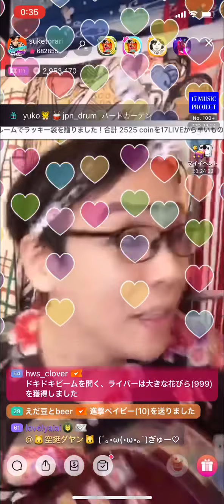お座敷！助さん！「僕もいつまでも子供じゃない」